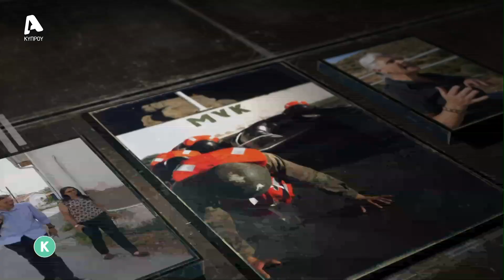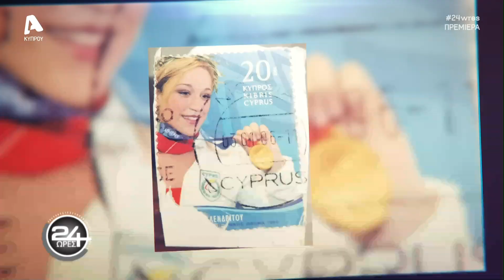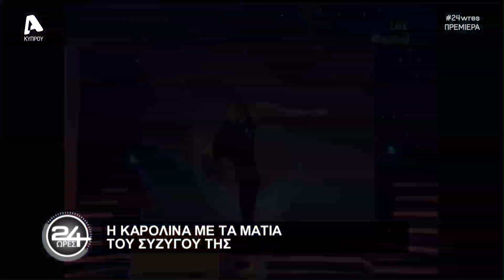24 Ώρες | Σ4 Επεισόδιο 1 | Καρολίνα Πελενδρίτου | 09/10/21